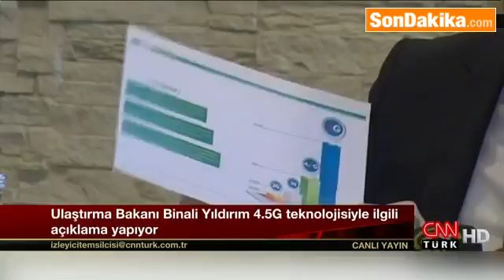Yarın Mobil İnternet Hızı 10 Katına Çıkıyor, Faturalara Dikkat